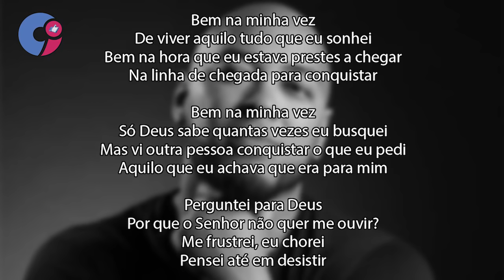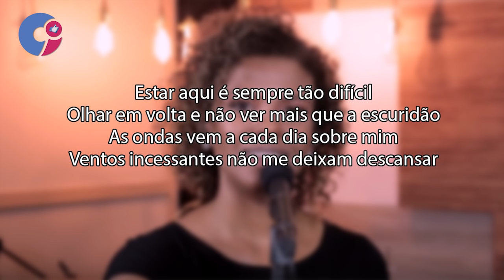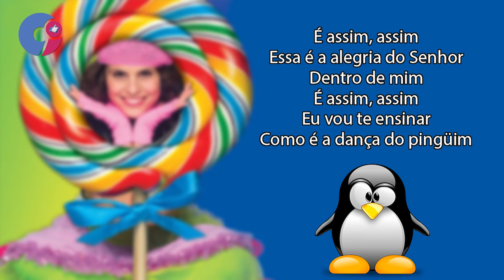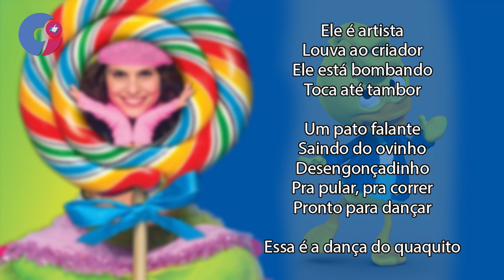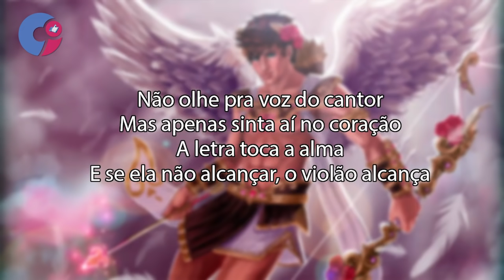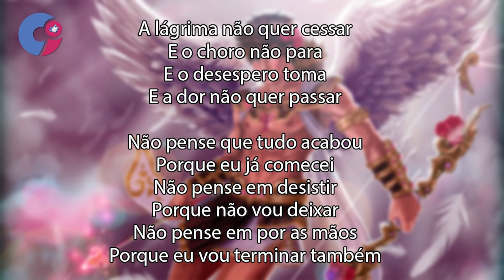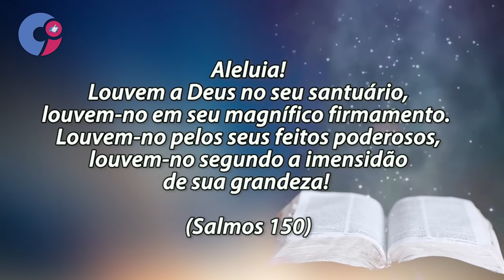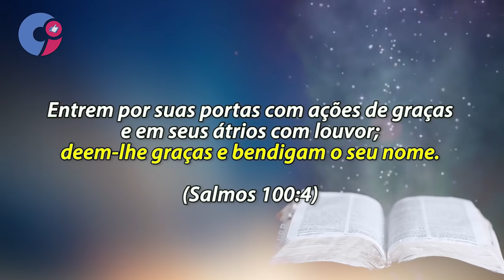HINOS GOSPEL E AVULSOS QUE NÃO DEVEM SER CANTADOS